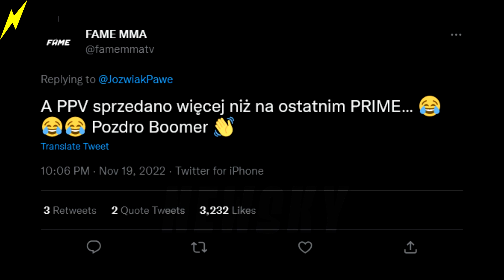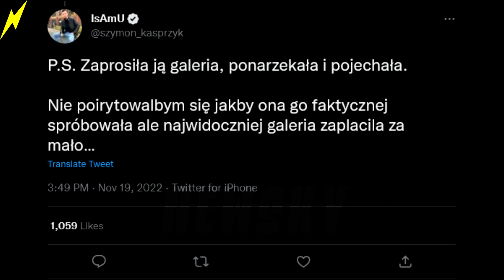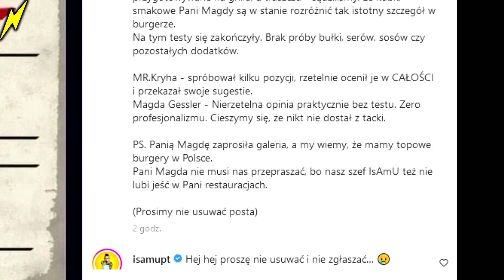MAGDA GESSLER KRYTYKUJE GIGABUŁĘ ISAMU - ZADYMY NA MOCE FEDERATION - FERRARI VS ŁASZCZYK NA FAME 17